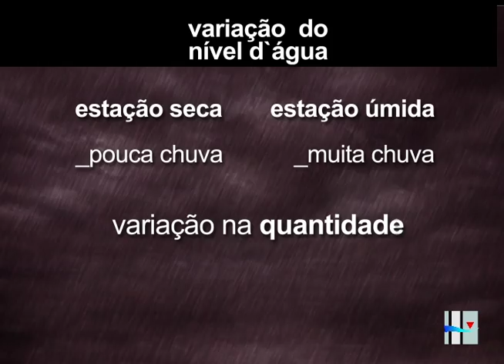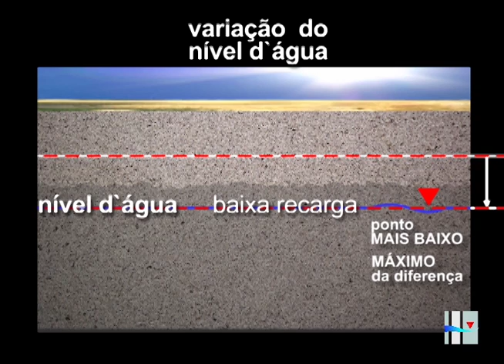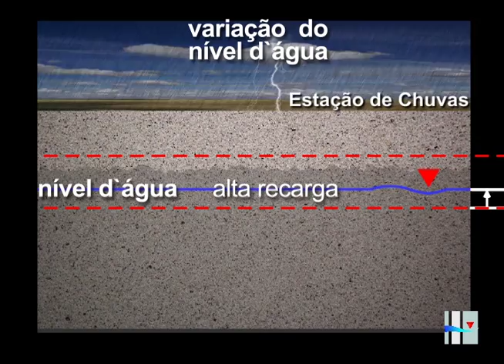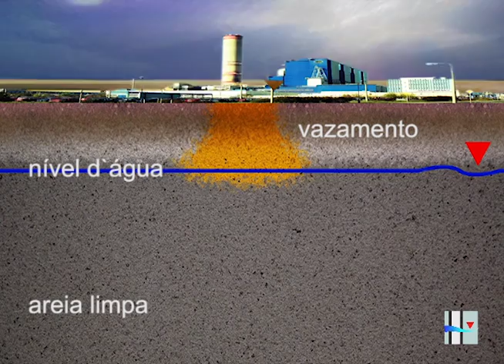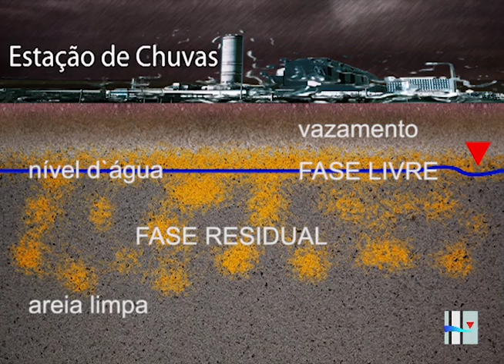Aula 21 - HIDROPLAN - Contaminantes Orgânicos em Meio Ambiente Subterrâneo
Série de aulas contendo conceitos básicos sobre fases dos contaminantes (livre, residual, dissolvida, adsorvida e vapor), particionamento, molhabilidade, tensão interfacial, Lei de Henry, solubilidade efetiva, Koc, KD, e muitos outros.

Um curso recomendado para profissionais de áreas contaminadas, consultorias, agências de meio ambiente, alunos de geologia, engenharia ambiental, técnicos de meio ambiente, advogados ambientais e interessados em geral.

Aula 19 - Introdução ao Fluxo Multifásico
Aula 20 - Variação do Nível d'Água Subterrânea- Parte 1
Aula 21 - Variação do Nível d'Água Subterrânea- Parte 2
Aula 22 - Tensão Superficial e Interfacial
Aula 23 - Molhabilidade
Aula 24 - Capilaridade- Parte 1
Aula 25 - Capilaridade- Parte 2
Aula 26 - Capilaridade- Parte 3
Aula 27 - Capilaridade- Parte 4
Aula 28 - Embebição e Drenagem- Parte 1
Aula 29 - Embebição e Drenagem- Parte 2
Aula 30 - Embebição e Drenagem- Parte 3
Aula 31 - Embebição e Drenagem- Parte 4
Aula 32 - Embebição e Drenagem- Parte 5
Aula 33 - Três Fluidos Distintos em Meio Poroso
Aula 34 - Espessura Real versus Espessura Aparente- Parte 1
Aula 35 - Espessura Real versus Espessura Aparente- Parte 2
Aula 36 - Espessura Real versus Espessura Aparente- Parte 3
Aula 37 - Variação da Tensão Interfacial na Remediação de Fase Residual- Parte 1
Aula 38 - Variação da Tensão Interfacial na Remediação de Fase Residual- Parte 2

Se você deseja fazer o curso com a opção de certificado, acesse a Hacademy, plataforma de ensino do grupo Hidroplan.

Quem somos?
A Hidroplan é uma empresa de consultoria ambiental, pioneira em hidrogeologia de contaminação e em avaliação de risco toxicológico para locais contaminados no país, utiliza o estado da arte em contaminação de solos e águas subterrâneas, incluindo investigação de áreas impactadas, avaliação de risco sócio-ambiental, definição de metas de remediação, projeto e execução de sistema de remediação, monitoramento e reabilitação de áreas degradadas.